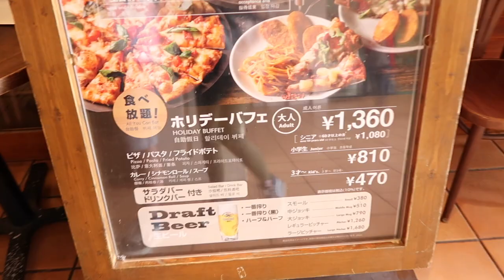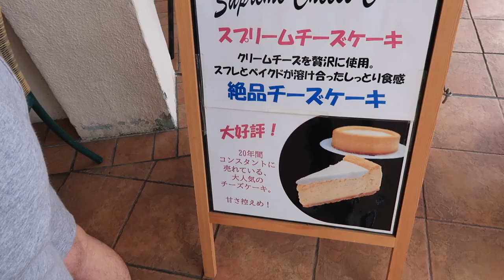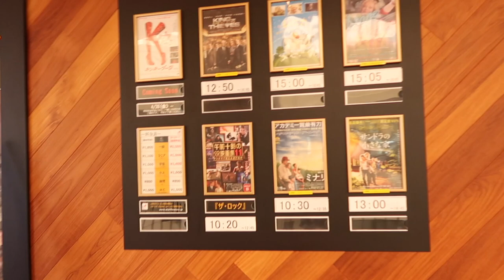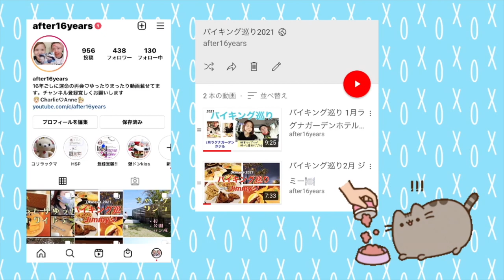沖縄バイキング巡り４月号🍽シェーキーズ🍕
Charlie & Anne